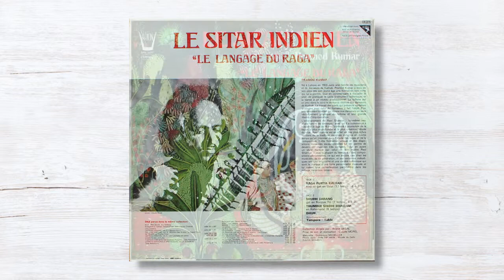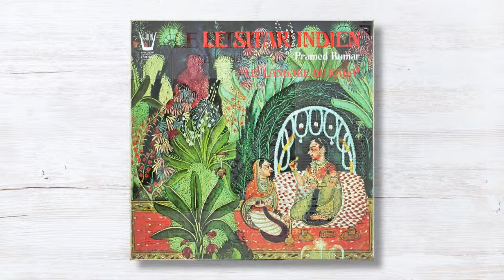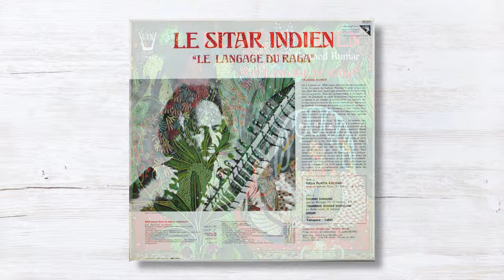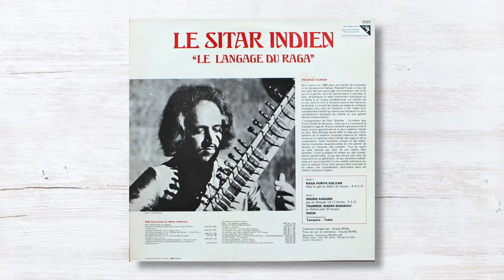Pramod Kumar - Shush Sarang (Gat En Roopak Tal, 7 Temps-3-2-2)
Arion / ARN 34207 / LP / 1973 / France / Hindustani / Raga / Folk